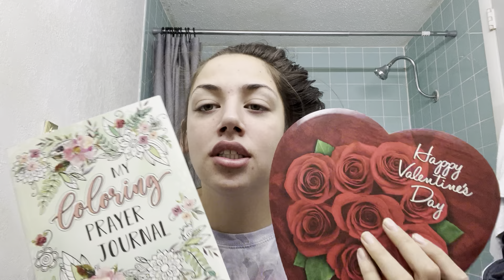UNPACKING MENTAL TRAUMA 💀 AUTHORITY IN CHRIST 👑💘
how my valentine's day was  ?

Acts 17 : 28 "For in him we live, and move, and have our being; as certain also of your own poets have said, For we are also his offspring."

truth is were royalty and don't know it !

hebrews 10:38 "But my righteous one shall live by faith, and if he shrinks back, my soul has no pleasure in him."